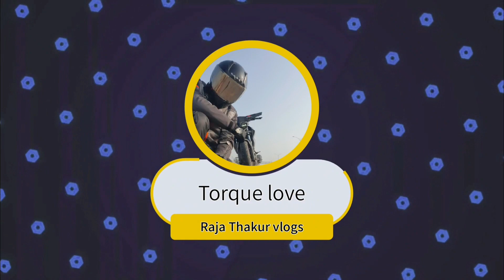Kedarnath Temple vlog || Kedarnath Uttarakhand